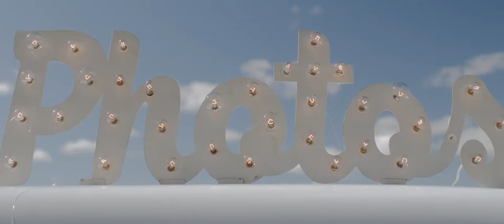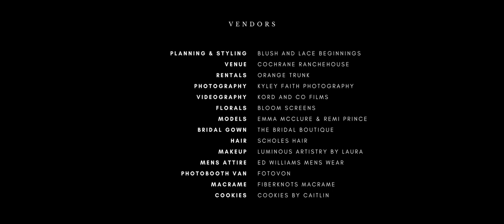The most charming photo booth, tucked inside a VW van | Styled Shoot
DREAM TEAM